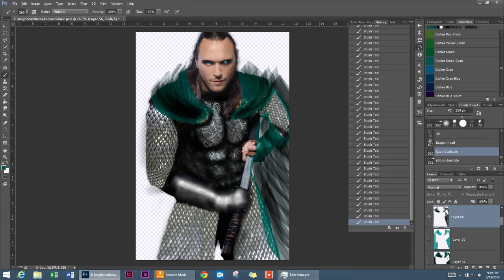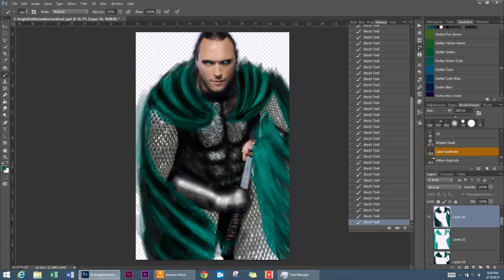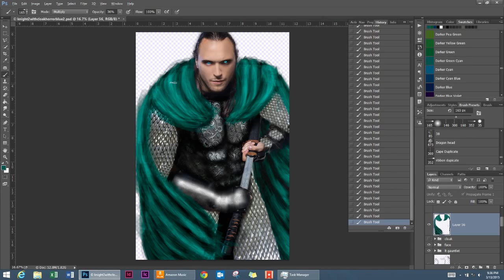Painting A Cloak with Custom Brushes - Fast and Easy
If you watched the video on how to change a painted cloak to a Scottish tartan and make it look like stitched material, you saw I started with the cloak already complete.This video starts a three part series on how to use custom brushes to quickly and easily paint a cloak.

This is a photomanipulation with a lot of digital painting, custom textures, patterns, and styles - and anything else I can throw at it.

I basically demonstrate the brush and the general stroke then speed up the video so we're not watching paint dry. I use one brush as a "highlight" by setting the brush blending mode on Screen with mid to low opacity. The second brush is the "shader" and I set the brush blending mode to Multiply. Which brush you set as highlight or shader is entirely personal preference. Sometimes I'll swap them in mid-paint. But both brushes will start to reveal natural "folds" as you paint. I follow these as they develop to get a natural looking fold and the appearance of cloth.

Typically I create these images as inspiration for the characters in my novels.

You can download the brushes from my deviantART account.

Note: There are two brushes in a Photoshop ABR file I'm using CC 2014.2 (creative cloud most recent upgrade) so I do not know their compatibility with older versions.